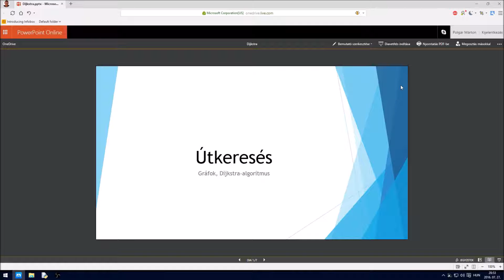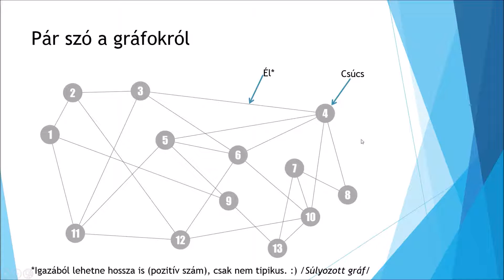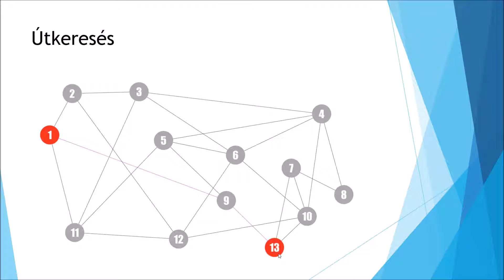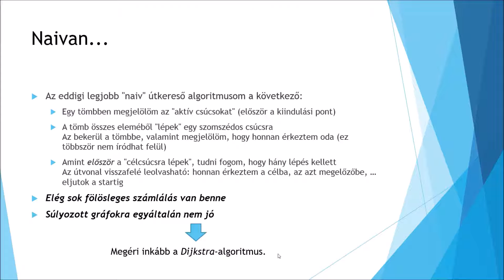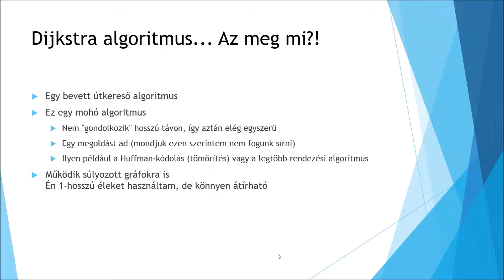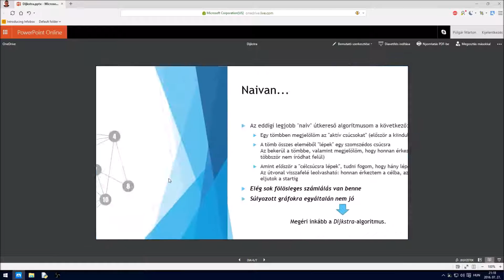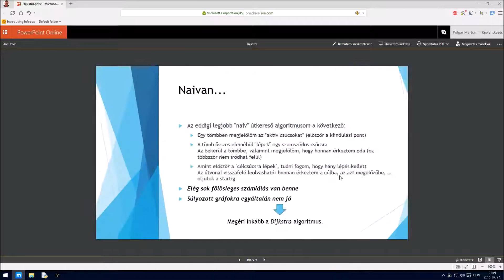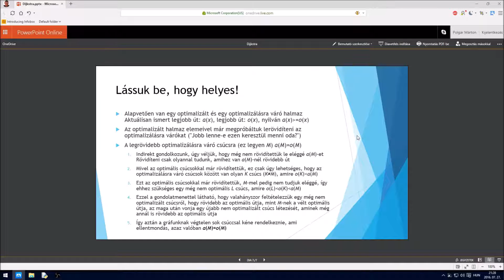Python-programozás: 24. rész - "Útkeresés gráfokban - mohón az igazi"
Egyszer megígértem, hogy nem lesz több elmélet... ez igaz is, meg nem is, mert ezúttal egy hasznosnak talált útkereső rutint mutatok be kevésbé gyakorlatias formában - majd matematikai szemszögből is igyekszem tisztázni, hogy miért működik a dolog.
A Dijkstra-algoritmus egyrészt a folytatásra való tekintettel megkerülhetetlennek bizonyult, másrészt remélem, hasznotokra is válik. :)